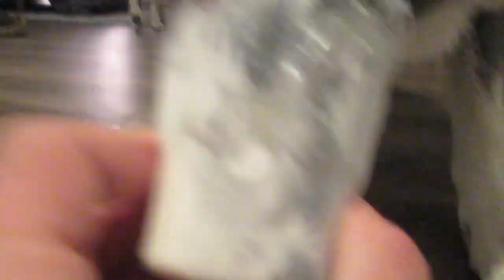NORA & FREYA GET ICE CREAM!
Every once in a while we need a lazy day. Today is one of those days! Nora and Freya however decided they wanted ice cream. xD